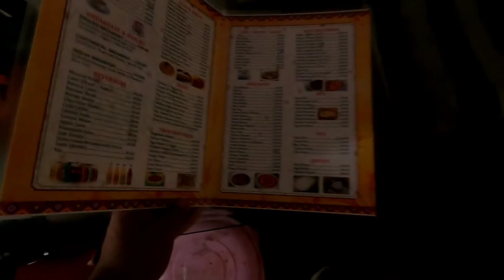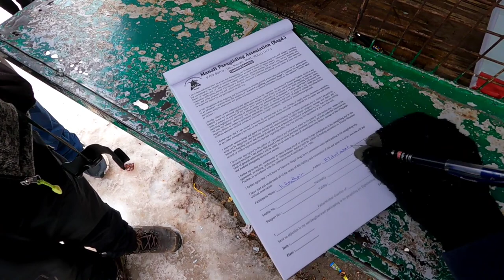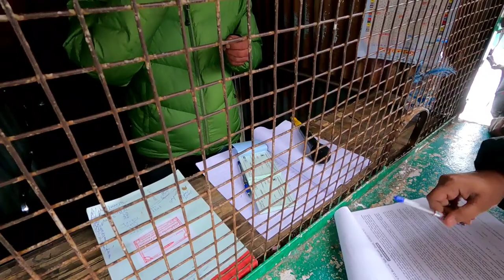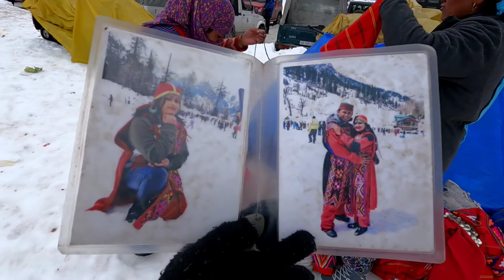Solang valley Manali | Solang valley Trip | Top snowfall place 💯 💕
Solang Valley derives its name from combination of words Solang and Nallah. It is a side valley at the top of the Kullu Valley in Himachal Pradesh, India 14 km northwest of the resort town Manali on the way to Rohtang Pass, and is known for its summer and winter sport conditions